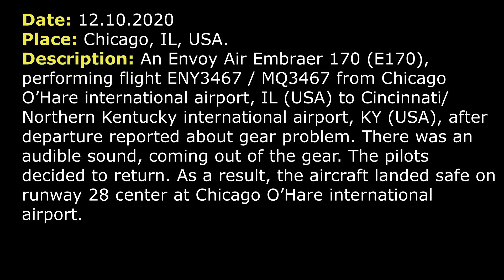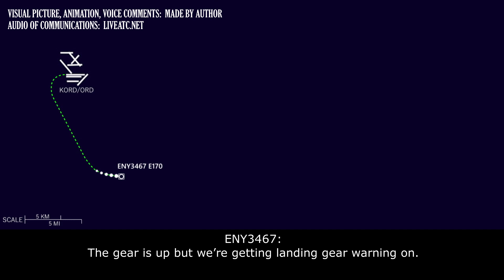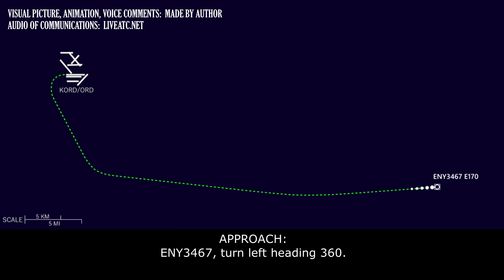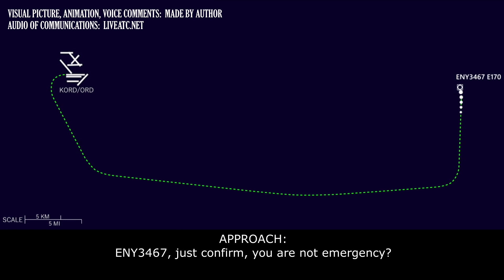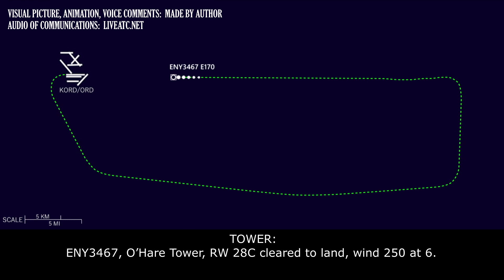AUDIBLE SOUND is coming out of the landing GEAR | Envoy Embraer E170/175 | Chicago O’Hare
THIS VIDEO IS A RECONSTRUCTION OF THE FOLLOWING SITUATION IN FLIGHT:

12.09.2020. An Envoy Air Embraer 170/175 (E170), performing flight ENY3467 / MQ3467 from Chicago O’Hare international airport, IL (USA) to Cincinnati/Northern Kentucky international airport, KY (USA), after departure reported about gear problem. There was an audible sound, coming out of the gear. The pilots decided to return. As a result, the aircraft landed safe on runway 28 center at Chicago O’Hare international airport.

ENY3467: Departure, ENY3467, is checking in, with you 3200 for 5000, 160 set on the heading.
DEPATURE: ENY3467, Departure, radar contact, maintain 15000, direct EARND.
ENY3467: Direct EARND, ENY3467.
ENY3467: Departure, we have a… We have a trouble with our landing gear, we’re gonna need to come back. Can we get a heading and an altitude?
DEPATURE: Was that ENY3467?
ENY3467: Affirm, sir, ENY3467.
DEPATURE: ENY3467, no problem, maintain 5000, turn left heading 090.
ENY3467: 5000, left turn 090, ENY3467.
DEPATURE: ENY3467, when you’ll get time. Is it an emergency situation or you just need to come back?
ENY3467: Confirm 090 on the heading?
DEPATURE: 090 on the heading, ENY3467, altitude 5000. It’ll be 28C.
ENY3467: 28C, thank you very much, ENY3467.
DEPATURE: ENY3467, Approach for you now… And I just wanna verify, is this a gear issue, that is not coming up, right?
ENY3467: The gear is up but we’re getting landing gear warning on.
DEPATURE: Ok, so the gear is up. So you’re… you worry that it’s not gonna come down?
ENY3467: No, we’re just getting a landing gear audible sound.
DEPATURE: Ok, roger that.
DEPARTURE: ENY3467, Approach 133.62.
ENY3467: 33.62, ENY3467.
ENY3467: Approach, ENY3467, checking in, with you, We’re at level 5000, 090 set on the heading.
APPROACH: ENY3467, roger. Understand, are you ready to return?
ENY3467: We’re gonna need a few minutes, sir, we’ll call you back.
APPROACH:  Yes, fly your present heading, let me know when you are ready.
ENY3467: Present heading, we’ll call you back, ENY3467, thank you.
APPROACH: ENY3467, fly heading 080.
ENY3467: 080 on the heading, ENY3467.
APPROACH: ENY3467, turn left heading 360.
ENY3467: Left turn heading 360, ENY3467.
ENY3467: Approach, ENY3467, looking for return.
APPROACH: You said, you are ready to return?
ENY3467: Affirm, sir, we’re ready to come back.
APPROACH: Looks like you go through [final] there, ENY3467. Turn left heading 250, intercept 28C localizer.
ENY3467: Ok, left turn 250, we’ll intercept the 28C localizer, ENY3467, thank you.
APPROACH: ENY3467, just confirm, you are not emergency?
ENY3467: That’s affirm, sir, we are not emergency.
APPROACH: ENY3467, maintain 200 or less.
ENY3467: 200 or less on the speed, ENY3467.
ENY3467: Approach, ENY3467, are we cleared for the approach 28C. …excuse me…

HOW I DO VIDEOS:
1) I monitor media, airspace, looking for any non-standard, emergency and interesting situation.
2) I find communications of ATC unit for the period of time I need.
3) I take only phrases between air traffic controller and selected flight.
4) I find a flight path of selected aircraft.
5) I make an animation (early couple of videos don’t have animation) of flight path and aircraft, where the aircraft goes on his route.
6) When I edit video I put phrases of communications to specific points in video (in tandem with animation).
7) Together with my comments (voice and text) I edit and make a reconstruction of emergency, non-standard and interesting situation in flight.